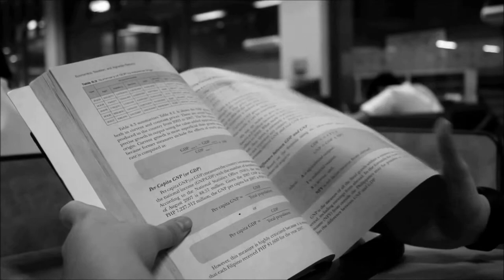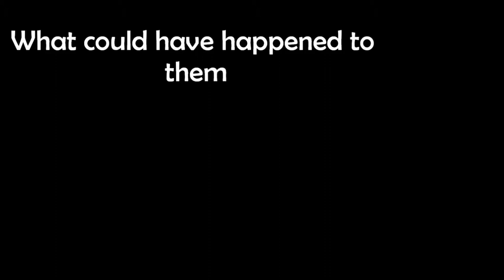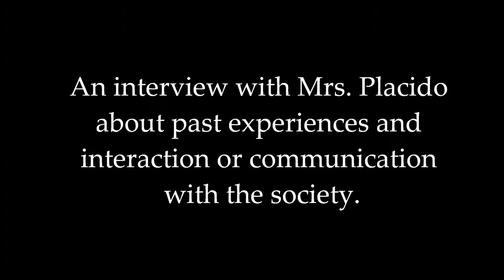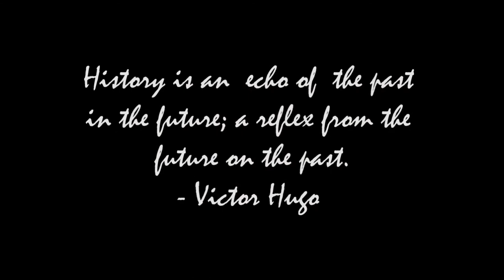Documentary video: History and Communication